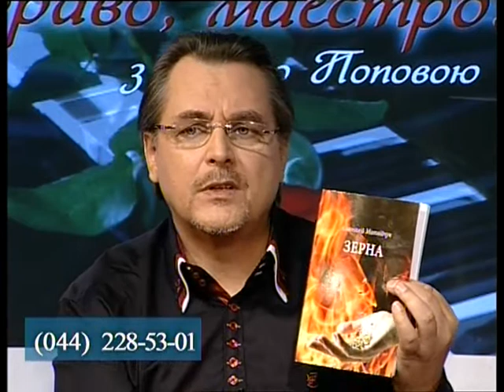Алла Попова "Браво, маестро - Матвійчук"